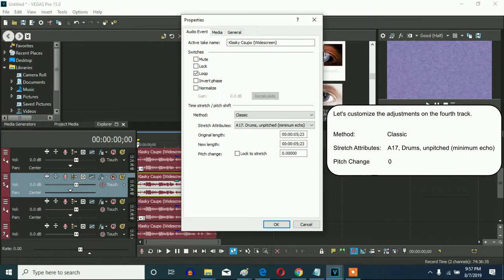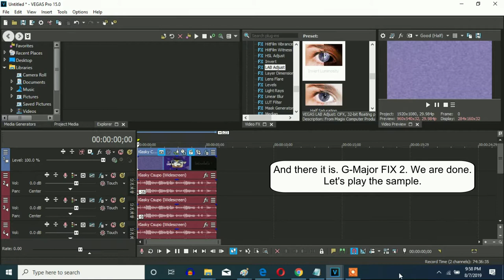How To Make G-Major FIX 2 On Sony Vegas Pro (Fixed)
Let's make a G-Major FIX 2 effect on Vegas Pro.